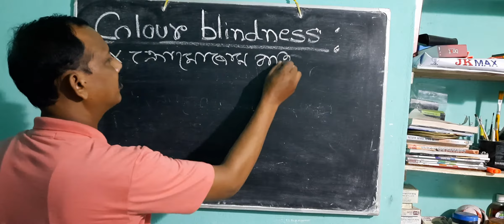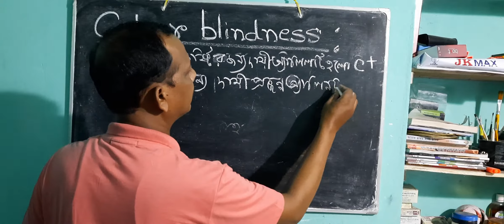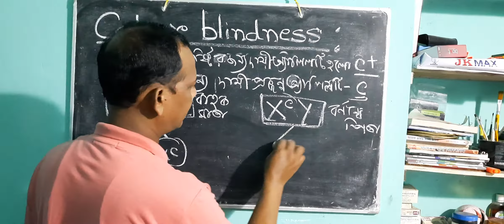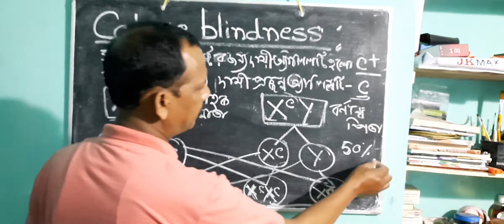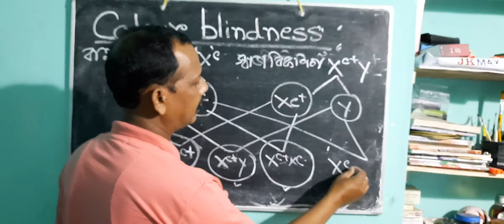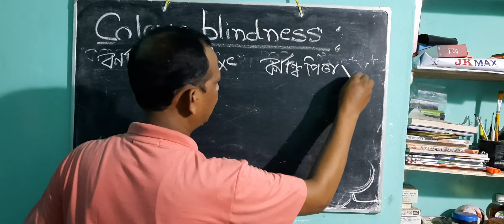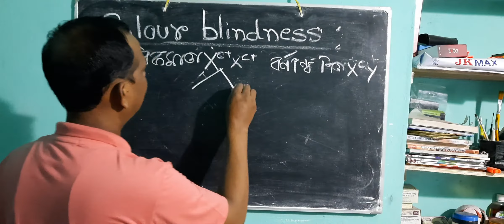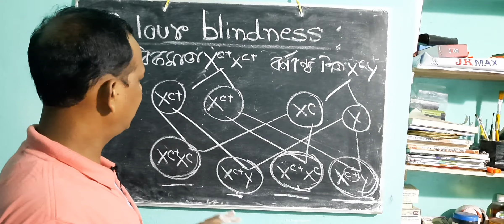Colour blindness ( part-II)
দশম শ্রেণির শিক্ষার্থীদের জন্য